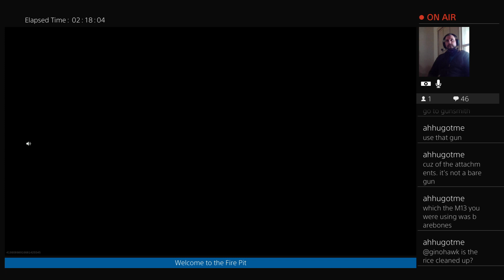Highlight: Solo Pew Pew (Best Round EVER)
Welp it would make sense that I have my best round at the end of my stream. Almost had that MF!